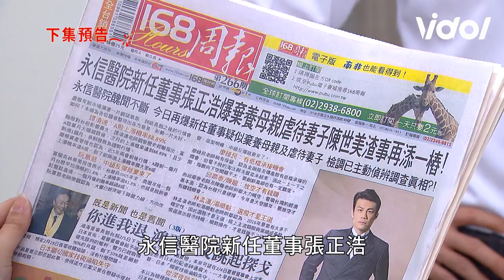炮仔聲│EP112 妍熙詭異的提議 老爸與蔡主任結婚？+天之蕉子預告 The Sound Of Happiness│ Vidol.tv